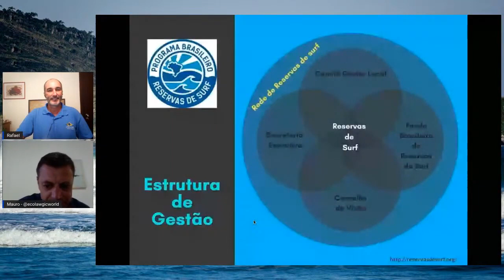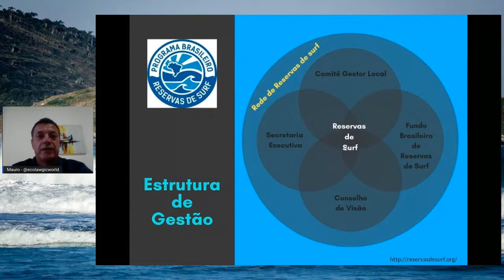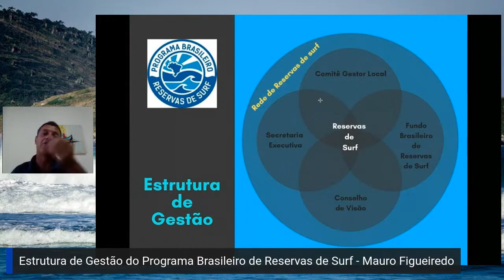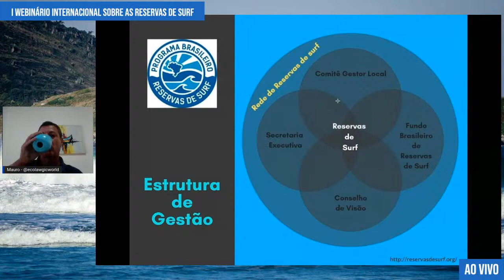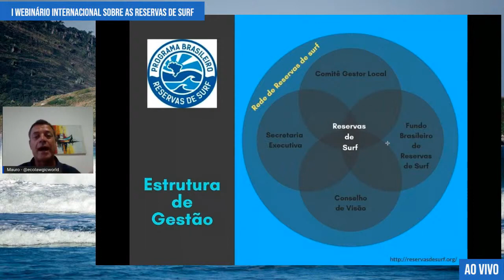Estrutura de gestão do Programa Brasileiro de Reservas de Surf - Palestra Mauro Figueiredo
Palestra no I Webinário Internacional sobre Reservas de Surf.